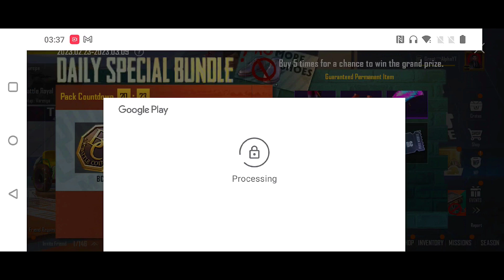Voucher 80 bc bundle